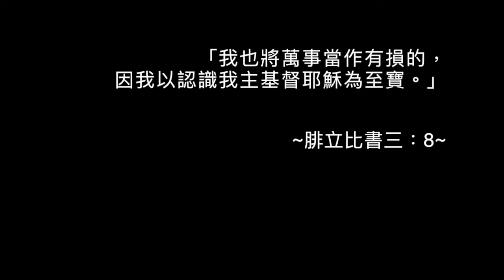司布真 每日靈修：腓立比書三：8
經文: 「我也將萬事當作有損的，因我以認識我主基督耶穌為至寶。」（腓立比書三：8）

對耶穌的認識，必須有個人的主觀經歷，不能靠父母的遺傳，別人的經驗，否則這信仰根基不夠穩固。光是頭腦對耶穌的認知，或只對聖經知識的熟悉，這還不夠；若沒有上帝啟示，聖靈帶領，自身的經驗體會不到信仰產生的力量，嚐不到救恩甜美的滋味，一切不過是外在的儀文，或一種道德教條。

我們必須知道、常常默想、沈浸在上帝的美德、屬性、耶穌神人合一的本體，祂的權責、工作，直到我和眾聖徒一起明白，上帝的愛是何等長闊高深，無際無涯。

若我知道祂是何等愛我，我必愛祂。心靈對耶穌的領受，勝過頭腦對耶穌的認識。耶穌在我心，使我有滿足的喜樂，而且這喜樂會滿溢出來，我越認識耶穌，就越想多認識祂！

總之，認識耶穌，接受基督信仰，是人生最快樂，最有福氣的事。有了耶穌在我們心中，可以助我們渡過人生難關，超越失敗及誤會，勝過病痛或誘惑。來吧，今天就坐在耶穌的腳前，聽祂的道理，更多認識祂！